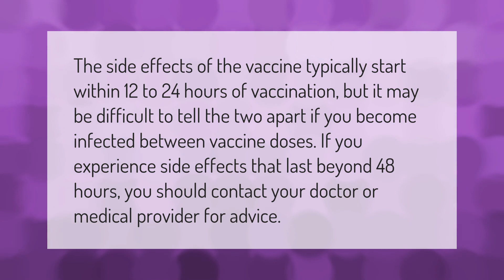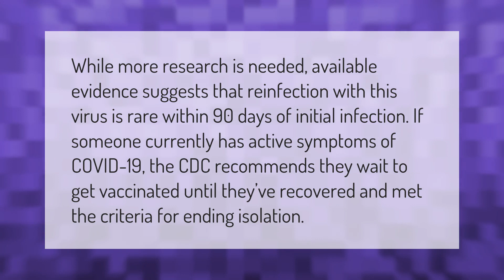When can one see side effects of the COVID-19 vaccine?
00:00 - When can one see side effects of the COVID-19 vaccine?
00:39 - Should people with active symptoms of Covid-19 get the COVID-19 vaccine?

Laura S. Harris (2021, January 22.) When can one see side effects of the COVID-19 vaccine?
    AskAbout.video/articles/When-can-one-see-side-effects-of-the-COVID-19-vaccine-213141